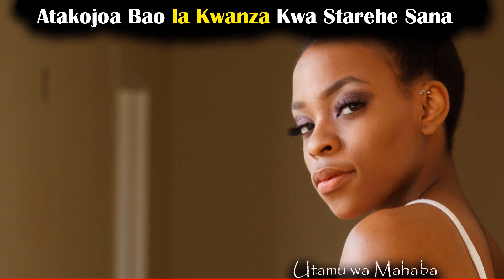MAMBO MAKUBWA MATATU UKIMFANYIA MWANAUME KITANDANI ATAKOJOA KWA STAREHE SANA | babaKally official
MAMBO MAKUBWA MATATU UKIMFANYIA MWANAUME KITANDANI ATAKOJOA KWA STAREHE SANA | babaKally official,KUMLA MWANAMKE NYUMA KUNAVOFUNGA MILANGO YA BARAKA ZAKO NA KUPOTEZA UTAJIRI WAKO,KITOMBO MATATA,CHOMOA NIJAMBE, wakubwa pekee,SHIKA HIVI MATAKO YA MWANAMKE,KAMATIA CHINI / YOGA,KANYEA MBINGU STYLE / YOGA
DUA:
Kwa wenye matatizo ya Kesi, Mikosi,  Balaa na kudhulumiwa mali, tunasoma Dua za Novena kwa siku tatu mpaka tisa.
MKOJO WAKO UNA MIUJIZA SABA YA AJABU,Weka Kitunguu Swaumu chini ya Mto Universe ikushangaze
Maisha kujiongeza na M-Pesa,WANYAMA WANAOLETA UTAJIRI NYUMBANI,MAADUI ZAKO WATATESEKA SANA,MTOMBE HIVI ATAKUHESHIMU | baikoko
Drink a Glass of Garlic Water Every Day, See What Happens to You ,Romantic love
OMBA FEDHA UNAYOTAKA WEKA NDANI YA MAJI YA CHUMVI. MWANAMKE ACHIA MKOJO UKIBANWA WAKATI WA KUTOMBANA,
STAILI INAYOKOJOLESHA WANAWAKE WOTE DAKIKA MOJA (LAZIMA AKOJOE TU,
DAWA YA KUKUZA MTARIMBO NDANI YA SIKU 6 TU,MTU ANALIWA: Check FASTA, Inafutwa SASA HIVI!!
sauti za kimahaba wakati wa kutombana,SEHEMU 4 ZENYE HISIA KALI KWA MWANAUME AKIGUSWA LAZIMA AJIMWAGIE
DAWA YA KUKUZA MTARIMBO NDANI YA SIKU 6 TU ,TZ,usiku wa mahaba:: ukitombana kama hivi mwanaume hakuachi hata watu waloge ona mimi nalia
SEHEMU [5] ZA MWANAMKE AKIGUSWA LAZIMA AMWAGE ,usiku wa mahaba::: punguza maji ukeni we dada kwa kufanya hivi navoelekeza
jifunze kuvua chupi kwa hisia sana niangalie mii,MADAM DEE TV,ukitombana kama hivi mwanaume hakuachi hata watu waloge ona mimi nalia
ukitombana kama hivi mwanaume hakuachi hata watu waloge ona mimi nalia,STAILI 5 ZAKUFANYA MAPENZI JIFUNZE KWA VITENDO ( Kungwi
JINSI YA KUTOMBA MWANAMKE KAMA WAZIMU 1,Love mama Africa,(WAKUBWA PEKEE) KUMA AMBAYO KILA MWANAUME ATAKA KUTOMBA.
TABIA ZA MARAFIKI WA UONGO,(WAKUBWA PEKEE) UKITOMBANA KILA SIKU MAMBO HAYA HUFANYIKA,JINSI YA KUCHEZEA KUMA ILI MWANAMKE AKOJOE NA ALIE
( WAKUBWA PEKEE)KUTOA CHUPI NA BRA PART 2,SEHUMU 5 ZA KUSHIKA MWANAMKE MKITOMBANA!!! ATALIA SANA!TZ
Mitindo mipya ya kutombana. Utamu tupu!! ,JINSI YA KUNYONGA M.BOO IKIWA NDANI YA KUMA! (WAKUBWA PEKEE)(WAKUBWA PEKEE) MTOMBE MKE WAKO HADI ALIE
(WAKUBWA PEKEE) MITINDO YA KUTOMBANA !! MUME ATAKUA KUPE,JINSI YA KUKALIA MBOO ILI MUME ALIE KWA UTAMU!,UTAMU WA DUDU NDOGO! KUTOMBANA.
AINA ZA WANAWAKE WATAMU KITANDANI,FANYA HIVI ILI KUCHELEWA KUMWAGA,JINSI YA KUFIKA KILELE MARA MINGI KATIKA KIPINDI KIMOJA.
MKE ALIYETOKA KULIWA,JINSI YA KUNENGUA VIUNO KATIKA NGONO,USIFANYIE KUMA YAKO VITU HIVI KAMWE,Ukataji kiuno unapokuwa umelaliwa na dume leo nikufundishe mimi, niangalie DR Mwaipop

JINSI ya kujikinga na WACHAWI kwa kutumia NGUVU za UNIVERSE,HUU MTI UNAWANYANYASA WACHAWI JUA SIRI ZAKE NO 1,
MATUMIZI NA FAIDA YA MTI WA MBARIKA ,VUNJA JUNGU MDUDU MAANA KUBWA, UKIMUONA USIFANYE HAYA USIJEKUJUTA
Mmea wa maajabu unakamata wezi mvuto na husaidia kupaa angani,UKIOTA NDOTO HIZI 9 JUA UNA ROHO KUBWA YA UTAJIRI, B
Jinsi ya kupika supu ya ngo’mbe (Beef soup JINSI YA KUPIKA NYAMA KAVU TAMU SANA,SIWEMA ALIVYOONDOKA NA MR RIGHT | WAONYESHA MAHABA YOTE KWENYE STAGE
IJUE FAIDA NA TIBA YA MTI WA MU ALOE VERA | MSHUBIRI | SHEIKH YUSSUF BIN ALLY
ALIKIBA KAFUNGUKA KUTOKA NA MWANAMKE HUYU, AELEZA SABABU ZA KUMPOST NA KUMPA ZAWADI YA BIRTHDAY